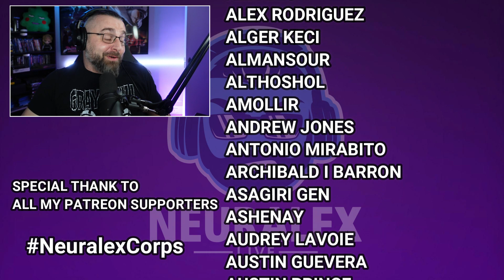ARCANE 1X9 REACTION ''The monster you created''